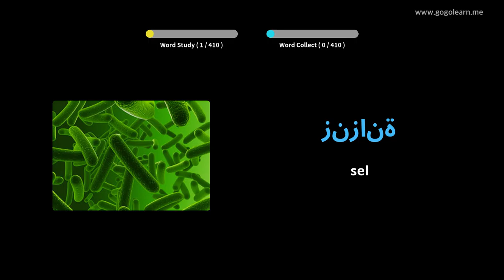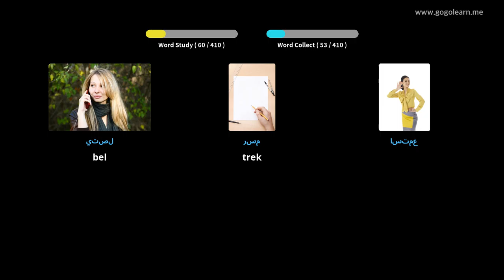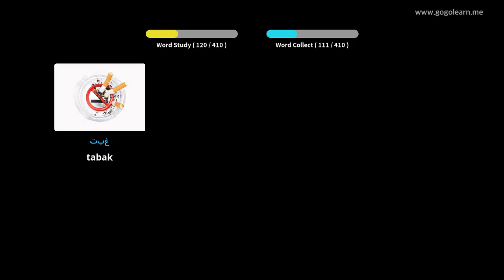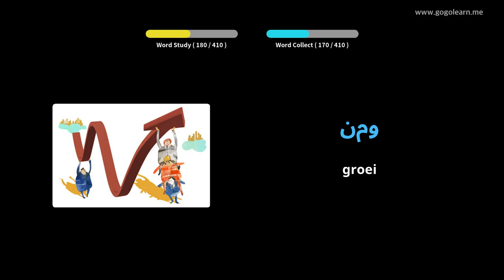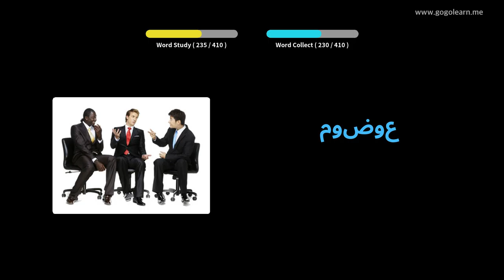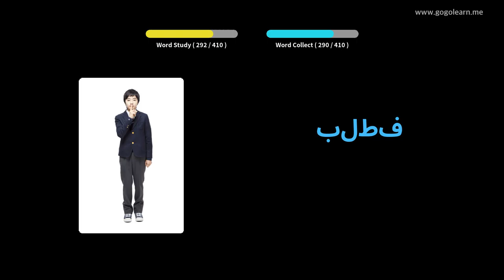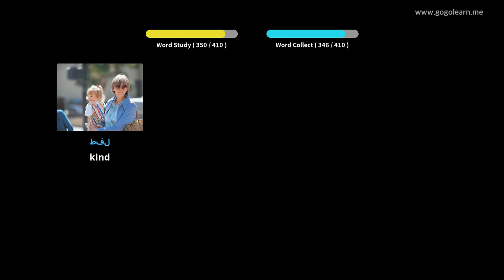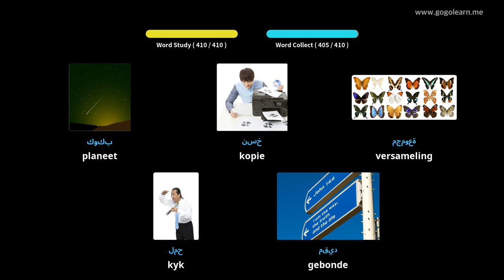Leer Arabies Deur Middel Van Prente |Arabiese Woordeskat Sekondêre Skool 3 | Golearn